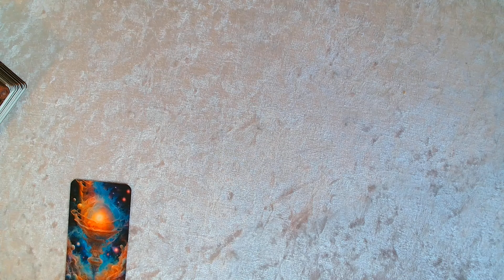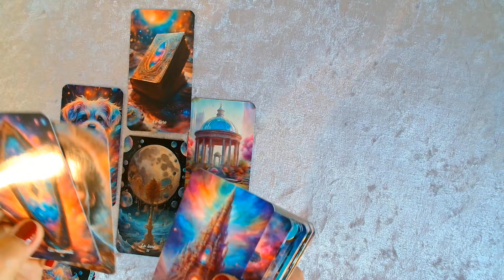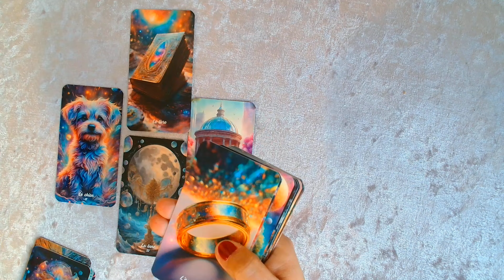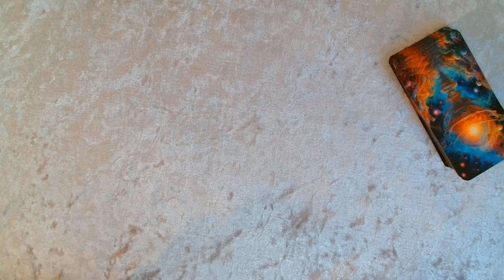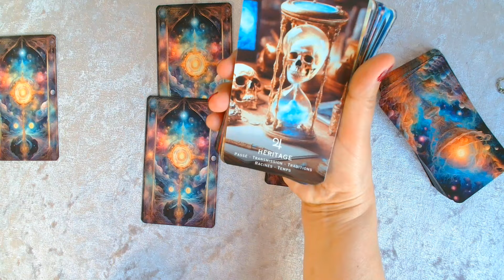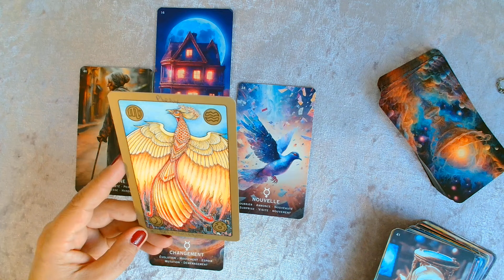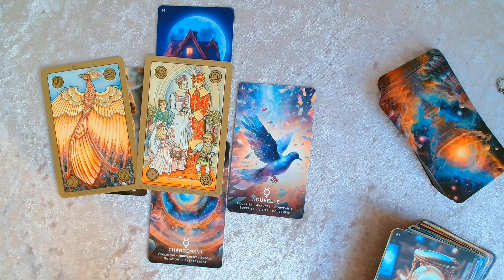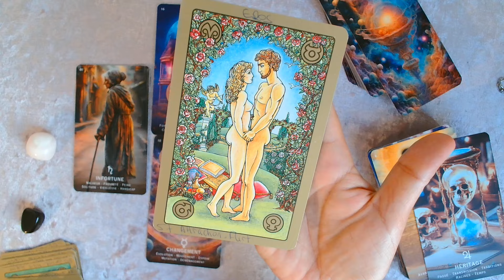❤️ 💑🏽 Manu Dja Dja, Oudéa en Catchana ? voyance 🔮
Manu Dja Dja, Oudéa en Catchana ?
Quel est la nature de leur lien ? Qu'en disent les cartes ?

💕💕💕 Merci pour vos 👍🏻👍🏻👍🏻 et commentaires [courtois]
Vérifiez que vous êtes toujours abonné(e) et que la petite 🔔 "TOUTES LES NOTIFICATIONS" est bien activée.💕💕💕